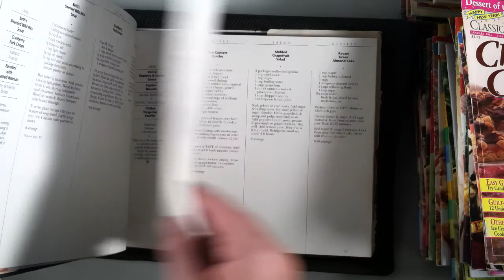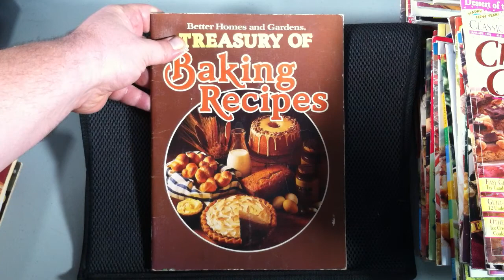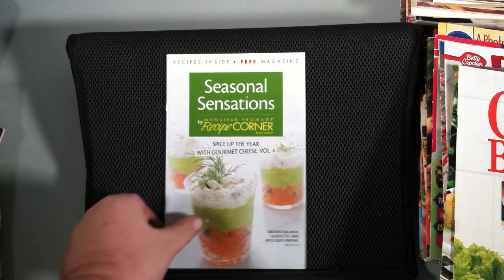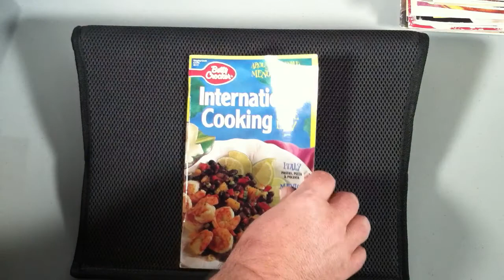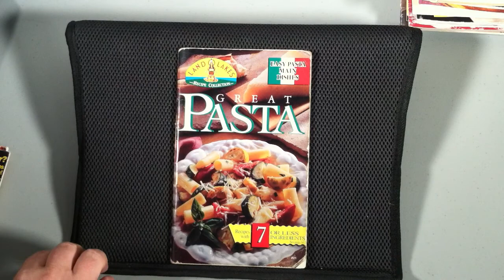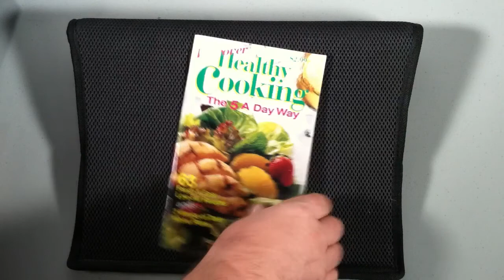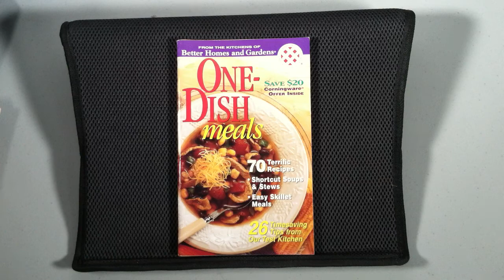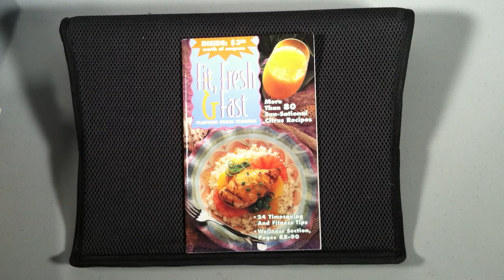Vintage Cookbooks * Huge Lot * Pillsbury * Betty Crocker * Land O Lakes * Many More * 150+ Titles *